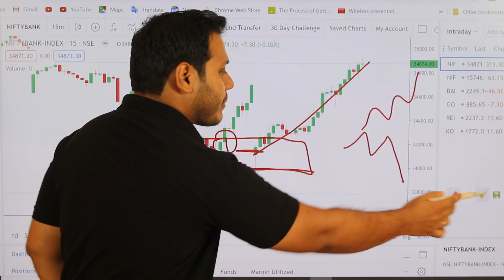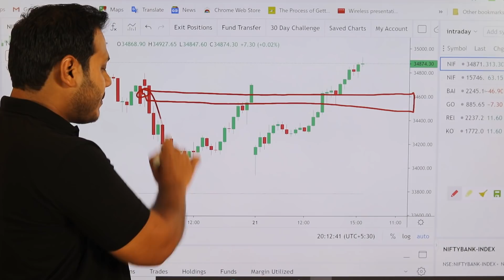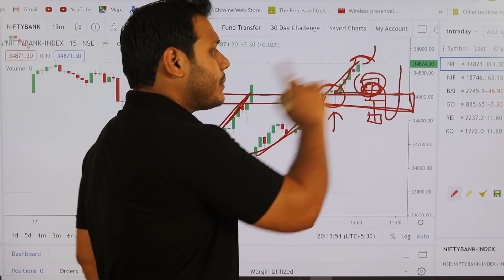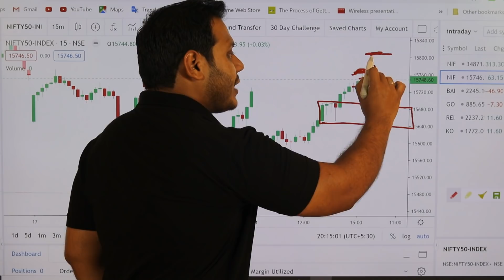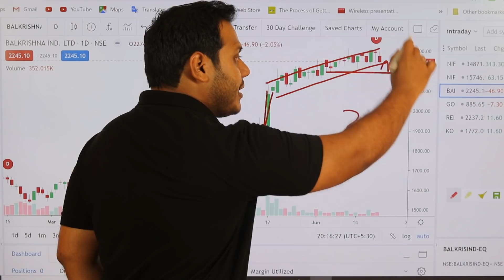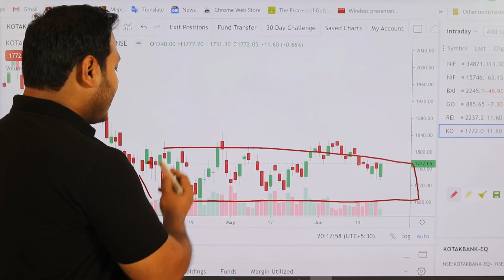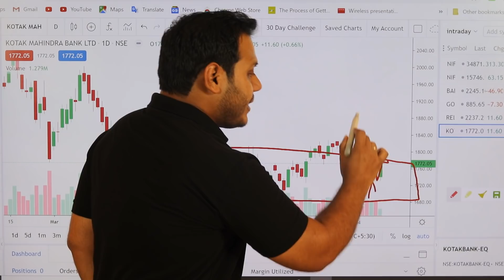Best Stocks to Trade for Tomorrow with logic 22-Jun Episode 325